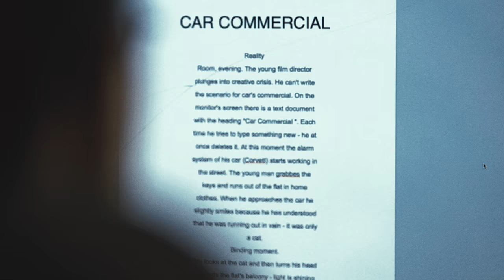INSPIRATION | Chevrolet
(Shortlisted for Texas 2017 Chevrolet Corvette and Camaro contest)

Description

The story is about the young film director with whom creative crisis happens. His car serves as a source of inspiration and a turning point of his career. He plunges into a fantasy where the car helps his dream come true. His problems are being solved when he sits into his car and rushes to a rising sun.

Details

We apply the qualitative storyboard drawn by our artists, a director's storyboard, a short scenario, photos of a backstage, photos of expected actors and photos of approximate locations. We were inspired by the works of
Christopher Nolan, Philip Dick, brothers Vachovski and Jameson Cameron. We want to express the idea that Camaro is the car which can move your heaven and earth and turn your dreams into reality. In our movie we will show as the car became a trigger for realization of new ideas of the young film director.

Directed by Stephan Frankovsky

Idea Stephan Frankovsky and Artur Ostapenko
Director of photography Alexander Silantyev
Dron Nikita Igorevich
In Frame Andrew Strugovets
Rental Anton Gromov
Editor Stephan Frankovsky
Voice Alex Nikitin
Color Alexander Silantyev
Sound Design Stephan Frankovsky
VFX Alexander Silantyev
Backstage Operator Slava Kotov
Music Tim Besamusca
Special Thanks Elena Chevi